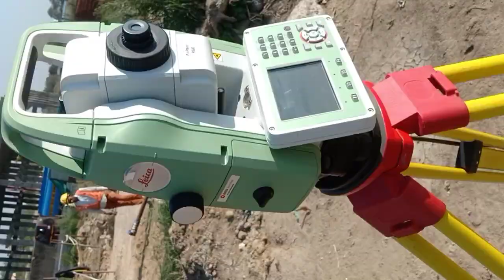Excavation Work is Going on Construction zone 3#civilengineering